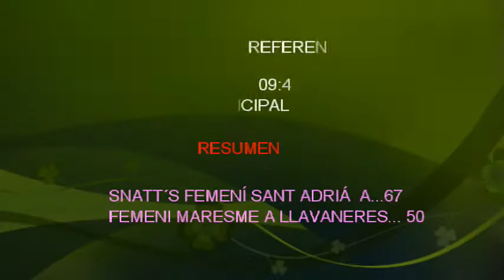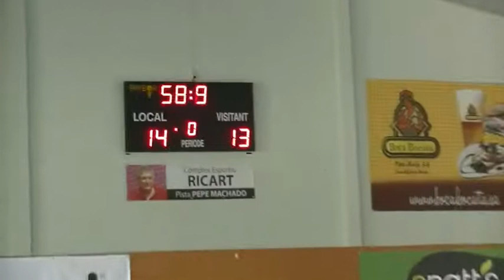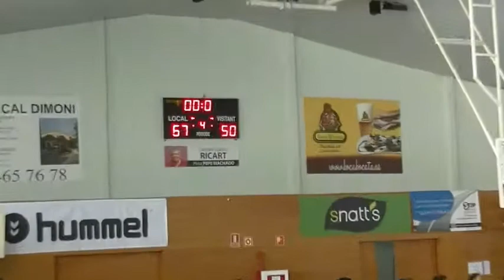PARTIDO 2017 04 22 CADET A REGULAR MARESME A RESUMEN